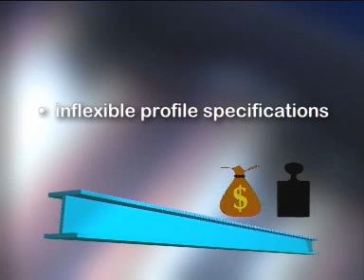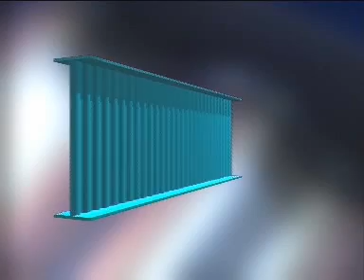ZEMAN - SIN BEAM LINE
Automated assembling and welding - SIN SYSTEM